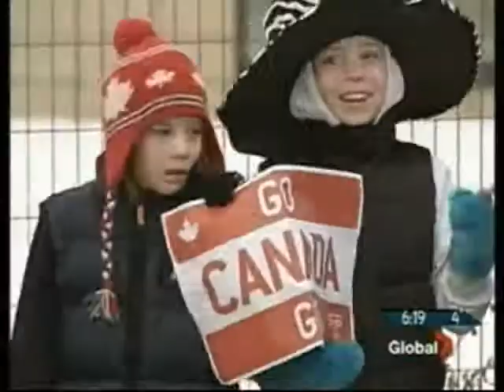Global News - Vancouver 2010 Olympic Torch Relay - Alberta (January 15, 2010)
The torch heads south after its stay in Edmonton.